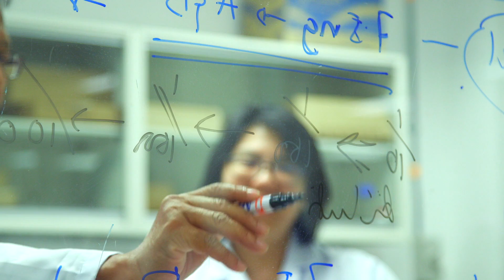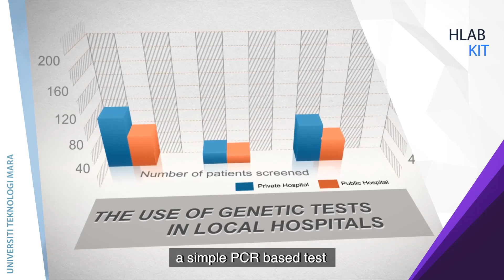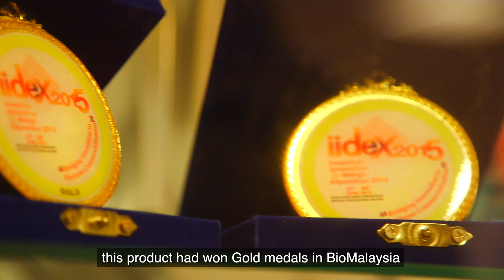Moving forward with Precision Medicine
Detection of  hypersensitivity to drug reactions using HLA-B*15:02 genetic test kit by UiTM